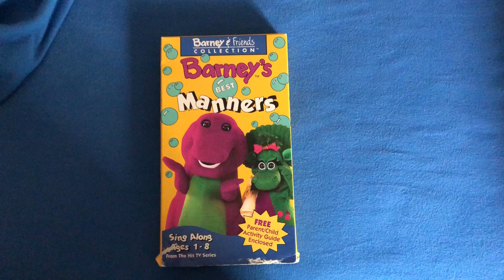Barney's Best Manners 1992/1993 VHS